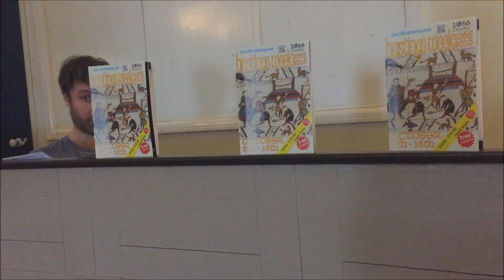The Lost Boys at St Mary in the Castle